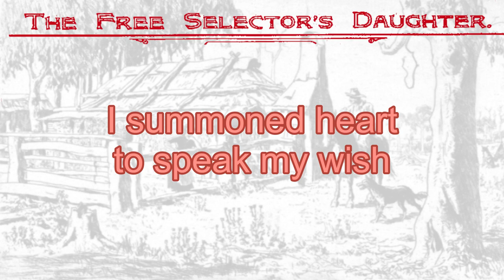The Free Selector's Daughter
FREE SELECTORS DAUGHTER
lyrics Henry Lawsaon
music W R Furlong
National Library of AUSTRALIA N 395

I met her on the Lachlan side
a darling girl I thought her
and ere I left I swore I'd win
the free selectors daughter
I milked her fathers cows a month
I bought the wood and water
I mended all the broken fence
before I won the daughter

I listened to her father's yarns
I did just what I oughta
and what you'll have to do
to win a free selectors daughter
I broke my pipe and burnt my twist
and washed my mouth with water
I had a shave before I kissed

then rising in the frosty morn
I bought the cows for mary
and when I'd milked a bucketful
I took it to the dairy
I poured the milk into a dish
and mary held the strainer
I summoned heart to speak my wish
and Oh! her blush grew plainer

I told her I must leave the place
I said that I would miss her
at frist she turned away her face
and then she let me kiss her
I put the bucket on the ground
and in my arms I caught her
I'd give the world again to hold